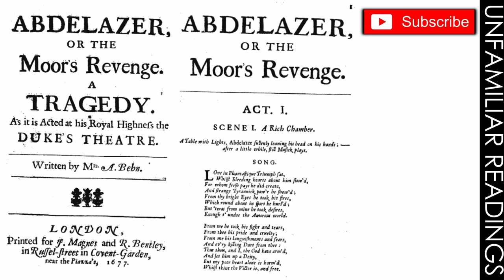Aphra Behn love poem 'LOVE ARMED' from Abdelazer | 17th Century Poetry Reading | ENGLISH LITERATURE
LOVE ARMED poem by APHRA BEHN | 17th Century English Literature | Poetry reading of Aphra Behn’s mournful poem ‘Love Arm’d’, from her play Abdelazer (1676) about love’s triumph over the narrative voice. Seventeenth Century writing.